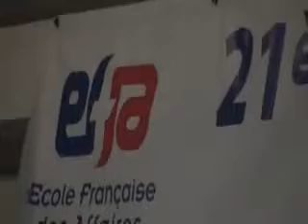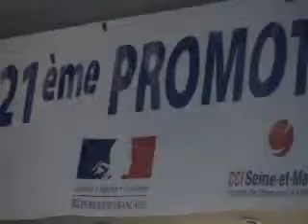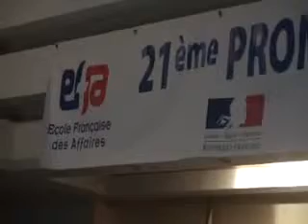28/10/2010 - L'Ecole Française des Affaires honore ses lauréats3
/ L'Ecole Française des Affaires honore ses lauréats